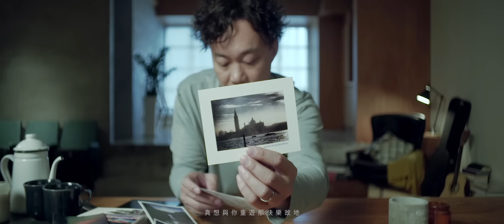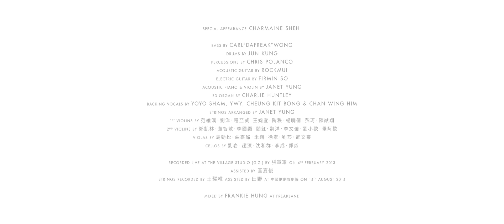《我們萬歲》LONG LIVE TO US 陳奕迅 eason and the duo band [Official MV]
陳奕迅 eason and the duo band
我們萬歲 LONG LIVE TO US

曲: 翁瑋盈
詞: 陳詠謙
編: the duo band
監製: 王雙駿

OP: Milkshake Music Limited admin by Universal Music Publishing Limited | Shoot The Lyricist admin by Universal Music Publishing Lmited
(P) 2018 EAS Music Limited

MV 導演/Directed by PAPAJAY

漸漸頭上染了白 你一樣很美
純粹發自我真心 別皺眉
月亮是否仍然認得當天的你
約會每一刻亦帶著孩子氣

常為碎事而慶祝
懷念幼稚時犯的錯
真想與你重遊那快樂故地

情人遊天地 日月換行李
如果失憶 我渴望再多一次 認識你
與你說些無聊事 挽手幾千里
證明可不捨不棄 吻停不知幾多歲的你

特別鳴謝你製造 更歡樂的我
除了每月有幾天 受折磨
段段日子回頭望清怎麼走過
確定這碉堡沒有事能攻破

曾為憤怒而痛哭
回望厭悶時越的界
珍惜有你仍然會對著我坐

證明可不捨不棄 吻停你到下世紀

變幻 繼續 變幻 拆不開
我們 已成 我們 還好有愛在 懷中感慨
笑著 喊著 抱著 如萬世不朽只有愛
多好 能擁抱未來

從今開始 懶理會世間一切 是與非
與你說些無聊事 再走幾千里
永恆的不捨不棄 降臨你我合葬的墓碑

（能重頭偷望你 能重頭追逐你 能重頭親近你）
我要好好珍惜你
（能重頭呵護你 能重頭感動你）
能重頭享受愛你